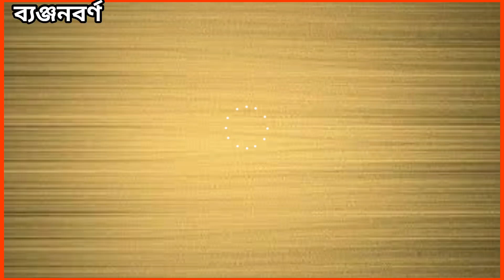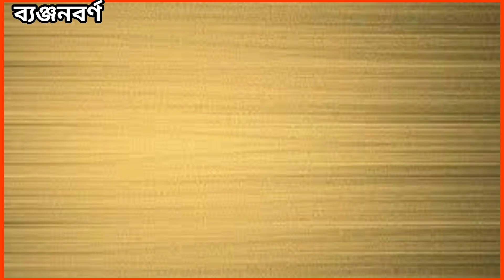ব্যঞ্জনবর্ণ শিক্ষা-Banjonborno Learning।Bangla Alphabet song|ছোটদের বাংলা বর্ণমালা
banjonborno,
bangla alphabets with photos,
Bengali alphabets,
bangla letter for kids,
preschool Bengali,
vowels,
bangla word making,
bangla for kids,
learn Bengali alphabets,
Bengali rhymes collection for children,
bangla bornomala,